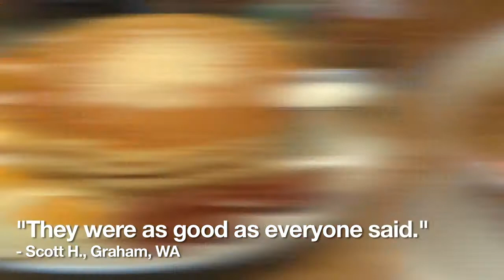Richie's Bar & Grill at Lihue Restaurant on Rice Street - KVIC-TV, myKauai.com [Spot]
"Bring your appetite to Richie's Bar and Grill and Restaurant 2978 in Lihue. Featuring Barbara Oki's famous pancakes made like no where else in the world!"

"Enjoy delicious lunch and dinner entrees and a 5-star sushi bar at night."

"Richie's Bar and Grill and Restaurant 2978 right in the heart of Lihue town."

Address: 2978 Umi Street, Lihue, HI 96766

Produced by Ryan Pointer, shot by Bruce Smalling, edited by Ryan Pointer